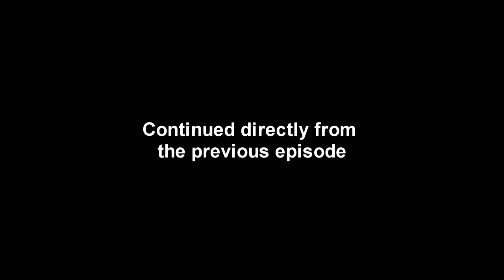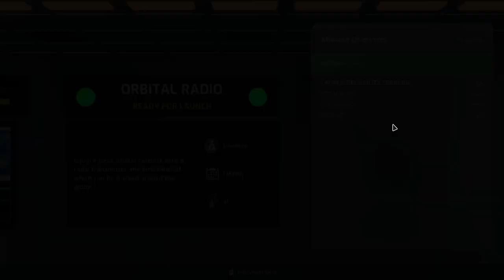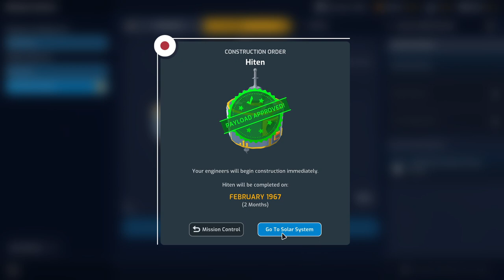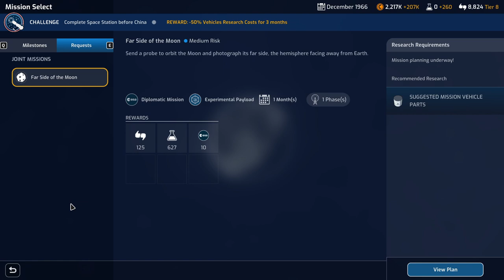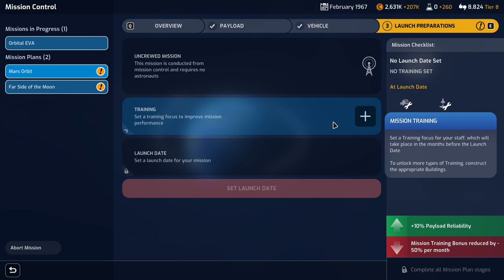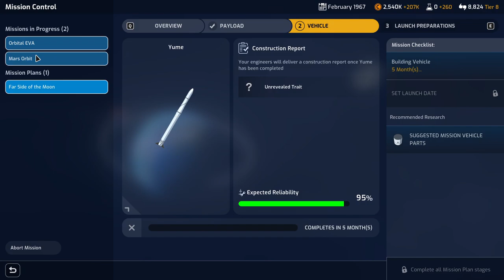Mars Horizon - Japan Playthrough 08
Continuing my playthrough as Japan, it is time to launch the Orbital EVA and Mars Orbit missions.